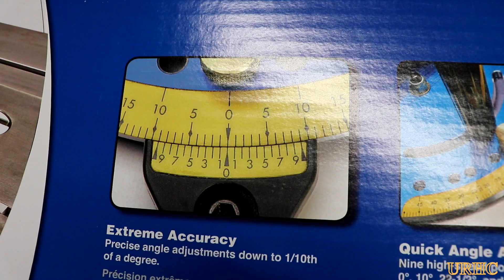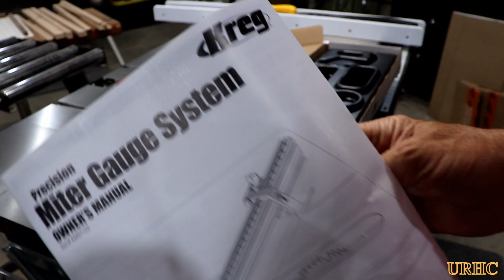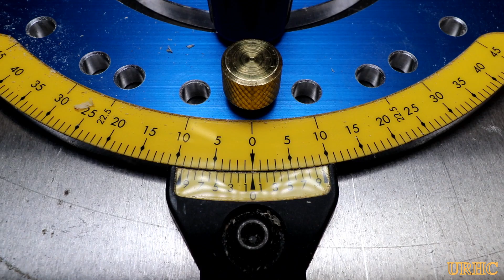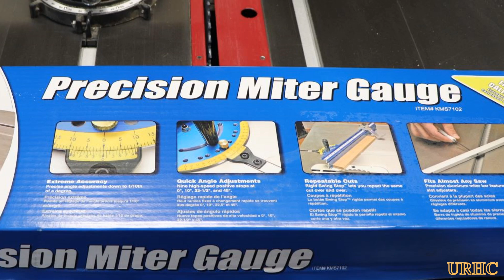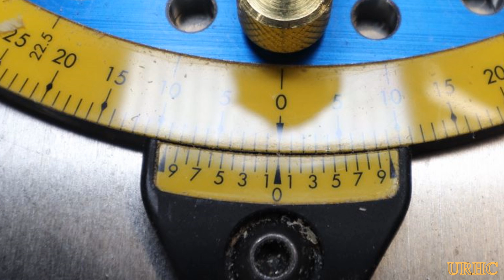Kreg Miter Gauge KMS7102 Assembly And First Impression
A new miter gauge for the Grizzly saw. Nice miter gauge but the locating pin is not quite as precise as I was hoping for.